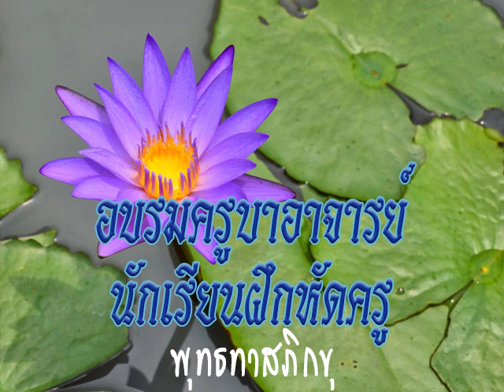2515 06 11 โอวาทแก่ครูมัธยมศึกษา